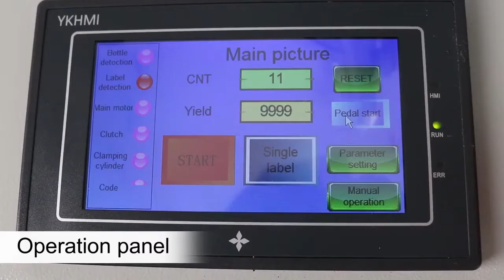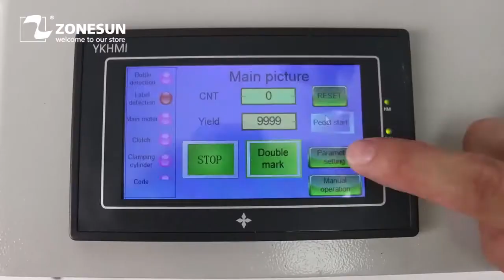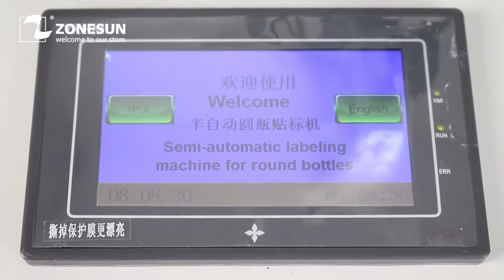How To Use Automatic Round Bottle Labeling Machine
1.Two working modes:Pedal switch control or automatic working mode
2.Labeling function:Single side labeling and double side labeling（The space between two labels can be adjusted.）
3.Labeling speed is adjustable,improve the working efficiency greatly